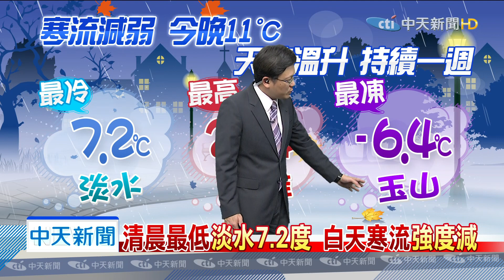20200218中天新聞 【氣象】清晨最低淡水7.2度 白天寒流強度減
明晨輻射冷卻作用，中不以北探11度，高山路面夜晚結冰，路面濕滑要小心，明起冷空氣減弱，未來一週天晴溫升，夜晚天氣仍寒冷，入夜後穿著要保暖，